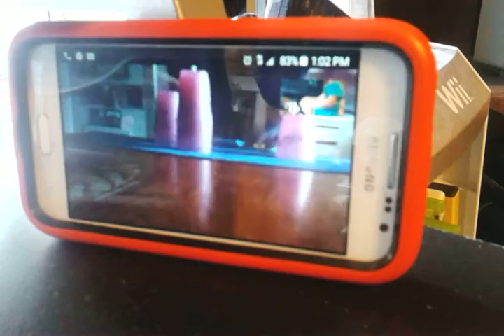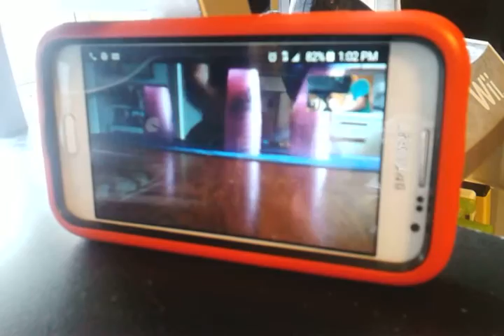Javier Reyes Cycle 5.229 on ooVoo!